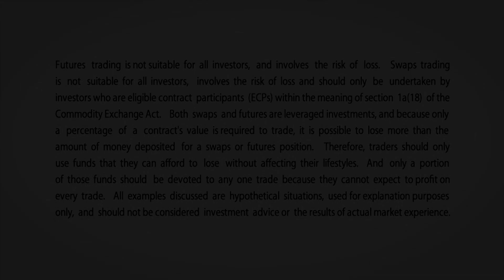March 2 Metals Commentary: Todd Colvin